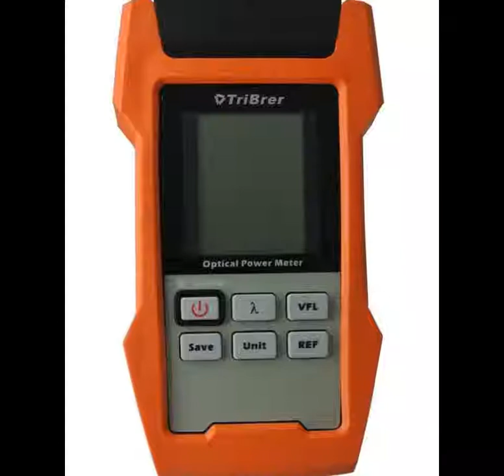AOP100 fiber optical power meter